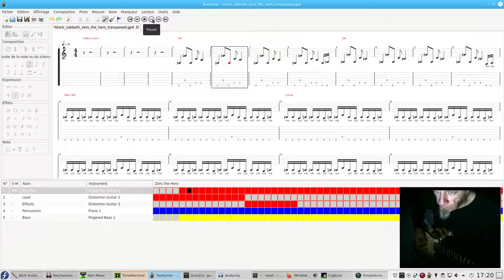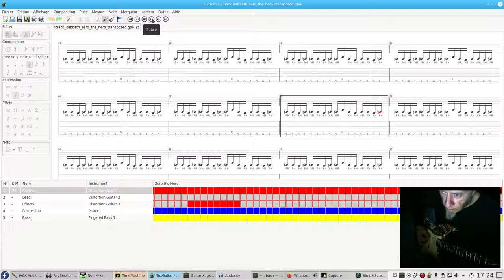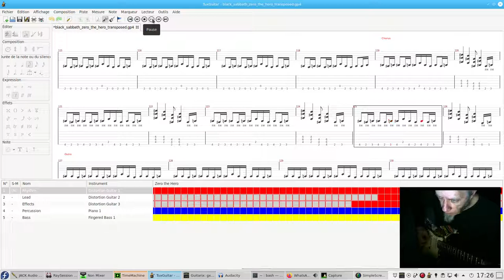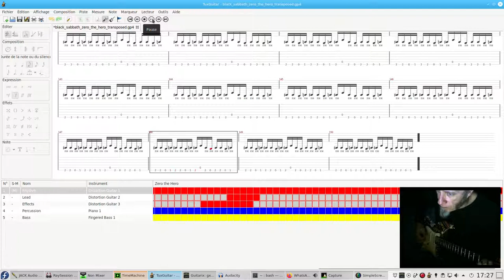Black Sabbath - Zero the Hero / Played on Linux Fedora 32 with TuxGuitar and Guitarix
A reall good exercise for the right hand.

The guitar is processed using Guitarix from master repository (4 of january 2021).

The last RT kernel is used: 5.10.8-rt24